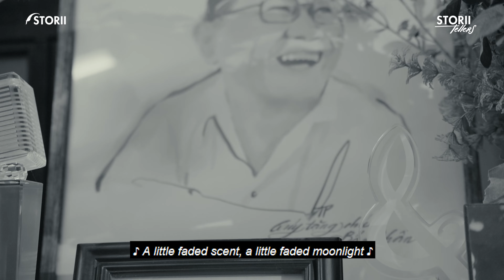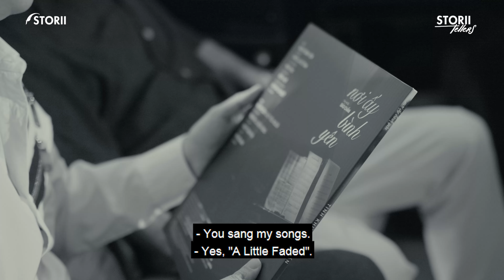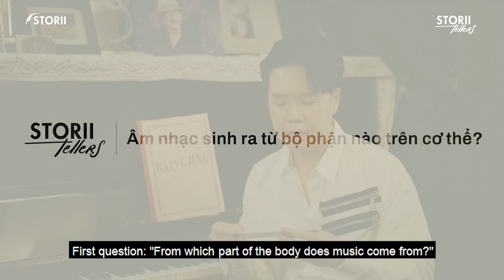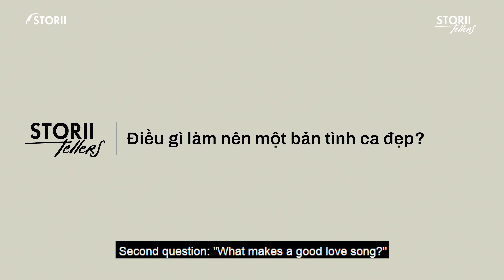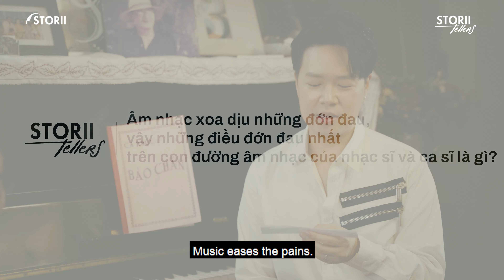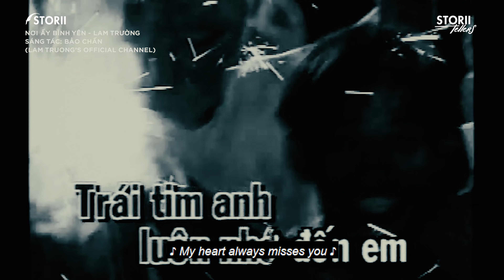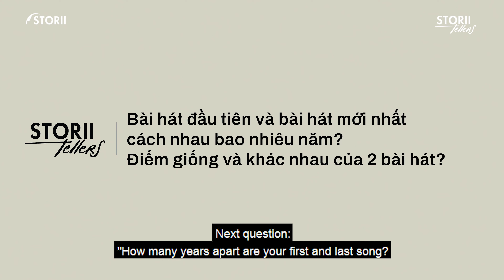STORII-TELLERS EP.10: BẢO CHẤN & LÊ HIẾU - CUỘC TRÒ CHUYỆN “NHẸ TÊNH” ĐẾN KỲ LẠ!